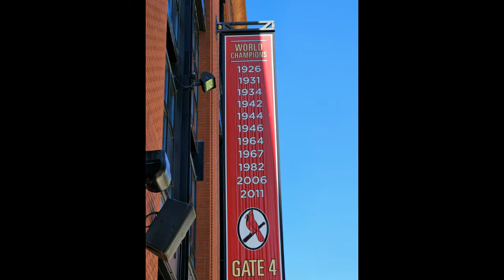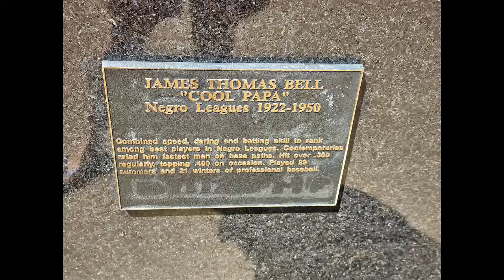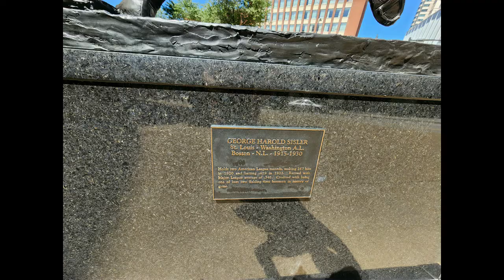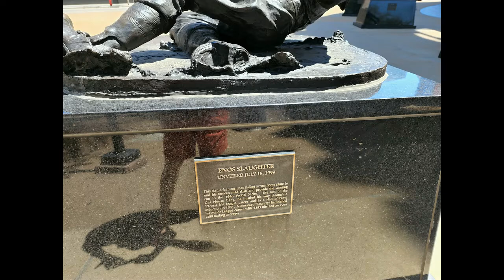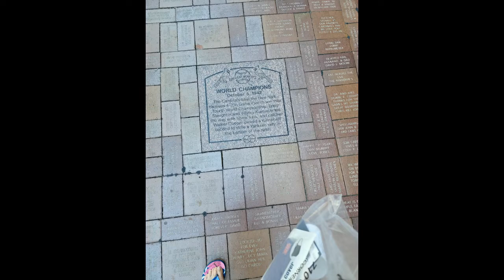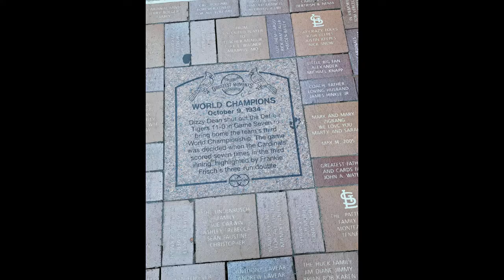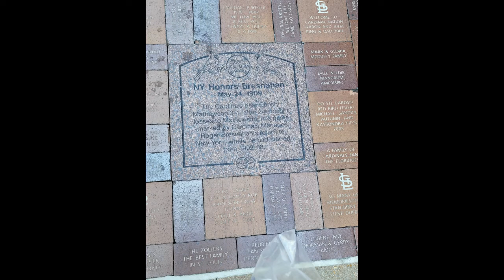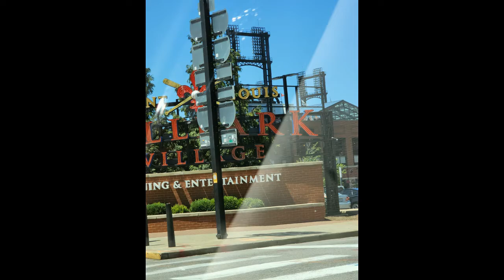Busch Stadium St Louis Cardinals outside photos Slaughter Cool Papa Bell, Hornsby